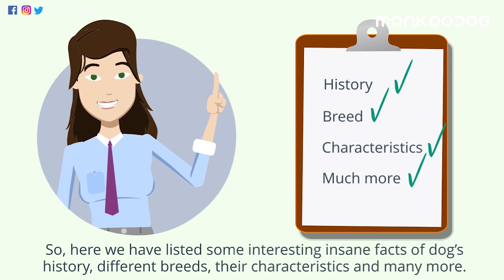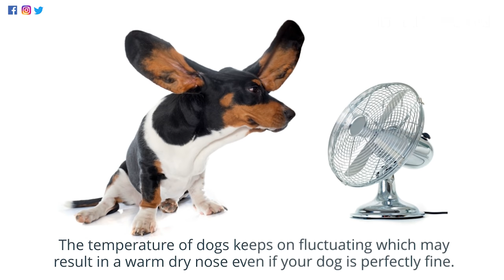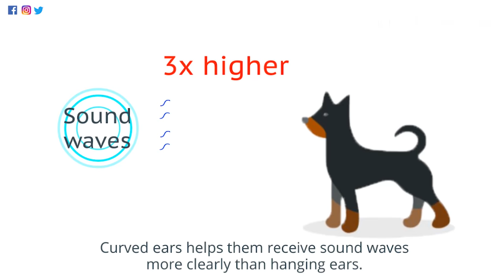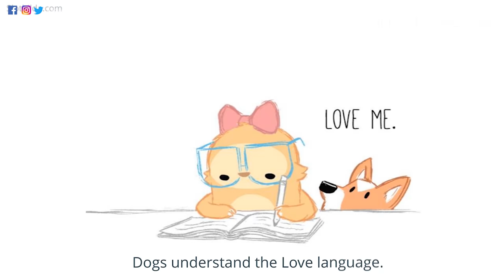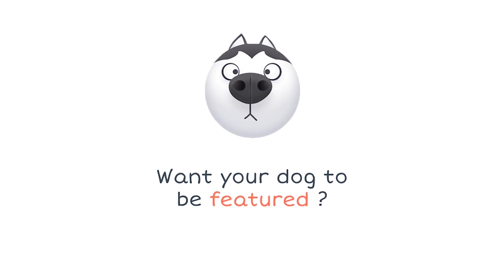16 INSANE and UNKNOWN Dog Facts you need to know || Monkoodog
Some insane and unknown facts about dogs like puppies are born blind-deaf and toothless. There are more than 150 dog breeds. They can produce 68k puppies team in 6 years and lots more. I bet you didn't know these dogfacts before. But you need to know them.

 So, here we have listed some interesting insane facts of dog’s history, different breeds, their characteristics and many more.
Let’s start with their beautiful eyes.
First. The two lids are the upper lid and lower lid which closes the eye. But the third lid called nictitating membrane is the protection lid on the eye. It only appears when the eyes need protection from dust or debris and keeps the eye moist and present at the inner corner of the eye. The lid is the same in all breeds and all sizes of dogs. But the pigmentation may vary from breed to breed. Some are very cloudy while some have clear third eyelids.

And here comes the Super Nose.
Second. The longer the nose is, the more effective their inner cooling system is.
Third. Dogs' nose prints are as unique as a human's fingerprints and can be used to accurately identify them
Fourth. A dog’s sense of smell is more than 100,000 times stronger than a human. That’s how they know where you have hidden the treats.
Fifth. The dogs sniff each other's butt. EWWWW!! I know! But it is not ew for them. It is their way to know each other to do friendship.
Sixth. “Moist nose is a sign of a healthy dog” is totally FALSE.
The temperature of dogs keeps on fluctuating which may result in a warm dry nose even if your dog is perfectly fine.

Now the dancing ears.
Seventh. There are 18 different muscles which make their ear dancing when you talk to them. That’s why they can tilt, turn, raise, lower their ears, and move them independently.
Eight. The dogs having upright curved ears, hear 3 times better than floppy ear dogs. Curved ears help them receive sound waves more clearly than hanging ears. And can hear something as far away as a quarter of a mile, sometimes even farther.
Ninth. Puppies are born blind and deaf. They’re not functionally active because they’re still developing and extremely fragile until first 2-3 weeks.
Tenth. Dogs with pointed faces are likely to live longer than flat faces because flatter-faced dogs can have breathing problems.
The longer the nose, the more effectively a dog can internally cool down.
Eleventh. Chow chow and Sharpei are the two only dog breeds having a Black- blue tongue. But not all Sharpei has a black-blue tongue.
Twelveth. Greyhound is the second-fastest land animal after Cheetah, with a peak speed of about 43 mph.
Thirteenth. The Newfoundland dogs are the big brother of ducks.
They have webbed feet and water-resistant coat because they were originally bred to help fisherman.
Fourteenth.  Norwegian Lundehund is the World's Rarest Dog Breed which has Six Toes. Yes. Our jaw dropped too. Extra toes help them in borrowing and give good grip on slippery rocks.
Fifteenth. Basenji renowned as ‘barkless dog’ is a ‘Yodelling dog’.
Yes. They don’t bark like ‘bow-bow or woof-woof. They yodels like they are Madonna.
Sixteenth. Dogs understand the Love language.
They have a special love hormone which releases in their brain when you see them in eye to eye and shower all your love on them.

That’s it.  I hope you learned something new today.

And Hope you liked the video.

xxx